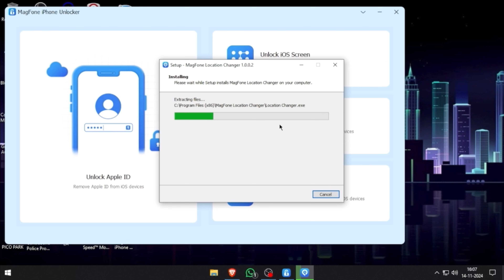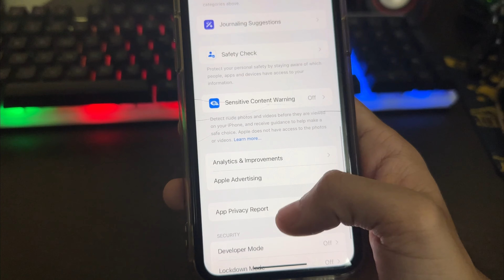How To Change Location On iPhone | Change Location On Android|Fake Location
In this video I’m going to tell you about how to change location on iphone, change location on android, change iphone location, fake location

Magfone Location Changer helps you to modify or change your live location with different moving styles on Android/iOS